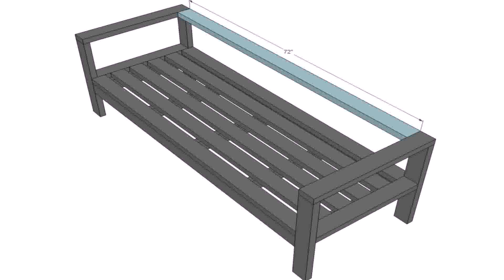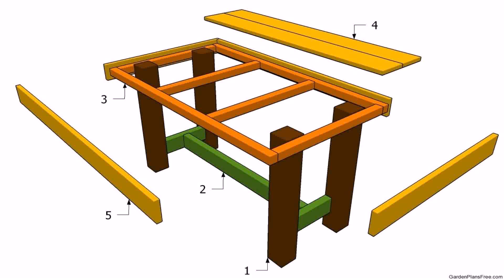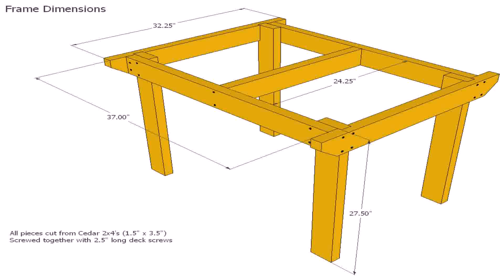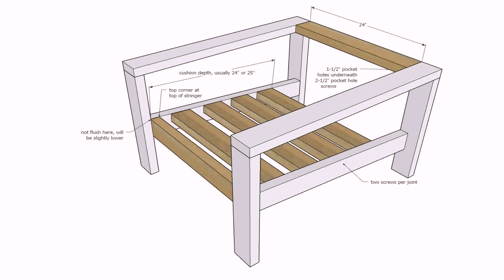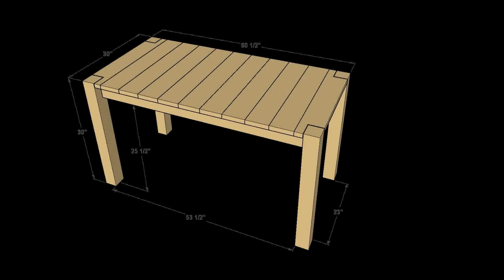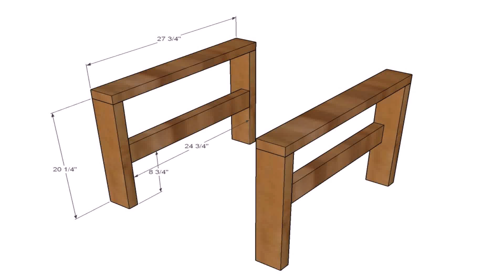Diy Outdoor Patio Furniture Plans